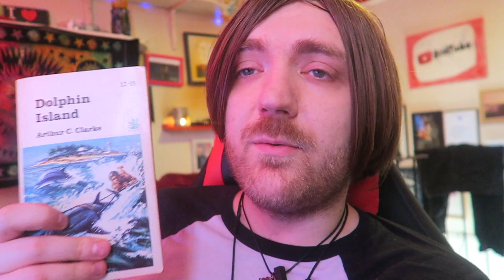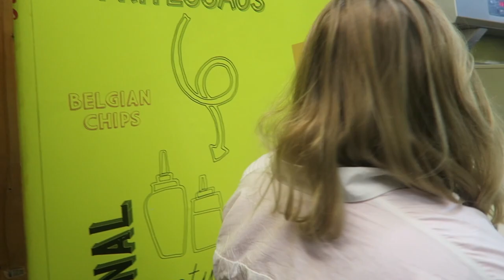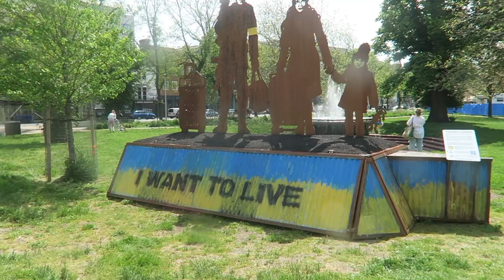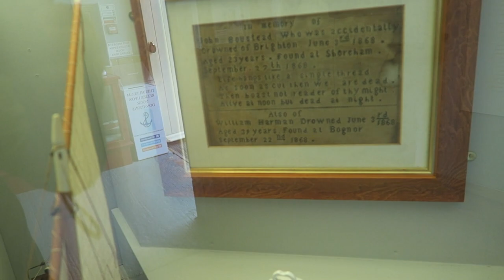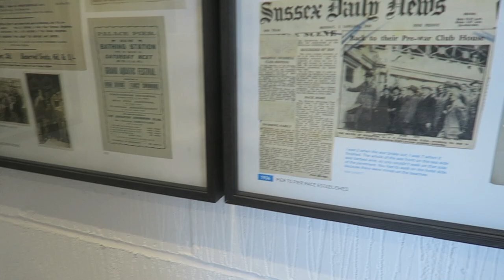#187: Brighton, FrogFest, Clarke, James. Thompson, Hadfield, Fee. More! [READING VLOG]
A mega vlog!

BOOKS MENTIONED:
Arthur C. Clarke - Dolphin Island
Peter James - Prophecy
Arthur C. Clarke - Glide Path
Ruth Plumly Thompson - The Purple Prince of Oz
Arthur C. Clarke - Tales from the White Hart
Tampa Review - Issue #65
Arthur C. Clarke - Islands in the Sky
Joy May - Nosh Vegan
Chris Hadfield - You Are Here
Arthur C. Clarke - Reach for Tomorrow
Jeremy Fee - Half-Human Heroes
Arthur C. Clarke - The Deep Range
Ruth Plumly Thompson - Ojo in Oz